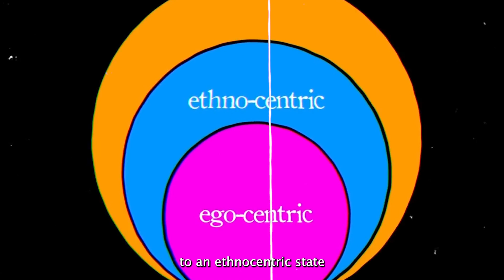ALL Society's Problems Stem From This ONE Mistake